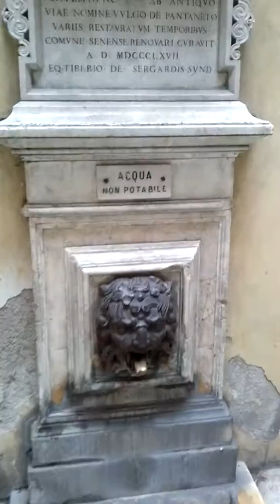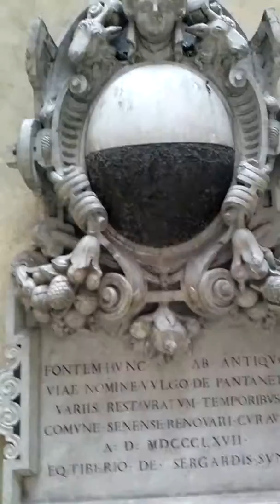Lion fountain!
Exploring the streets of sienna and i found a fountain.